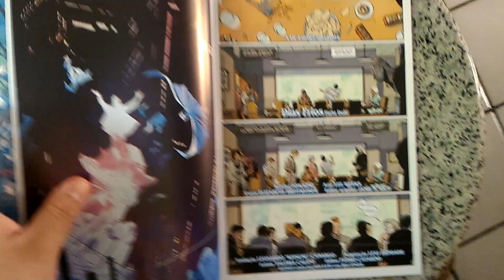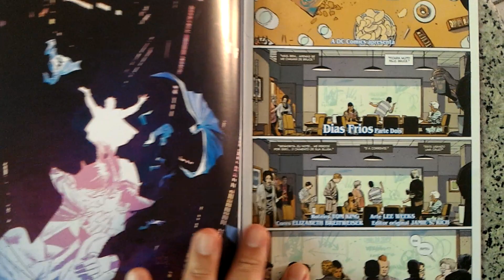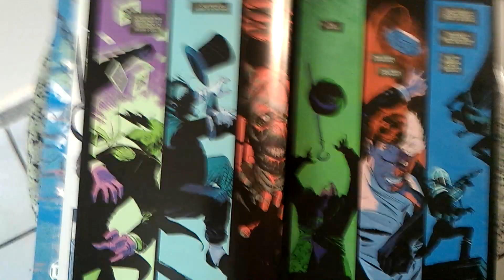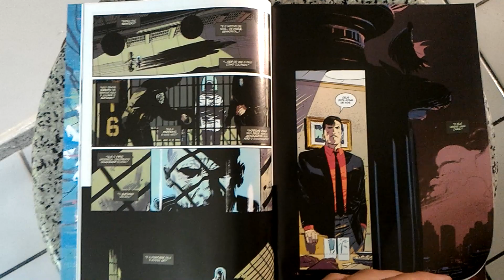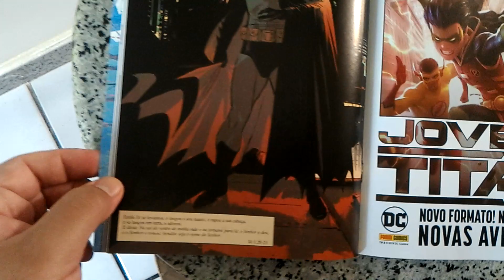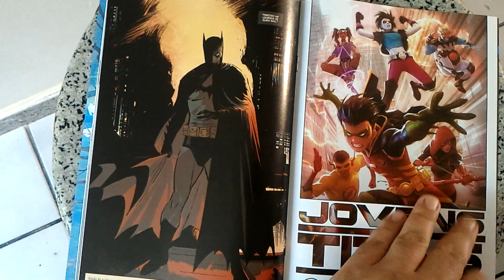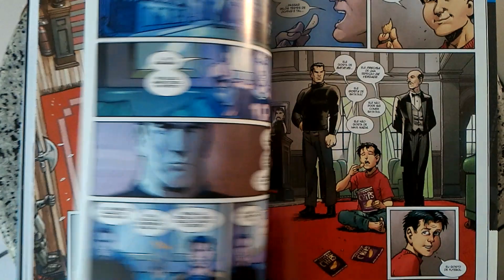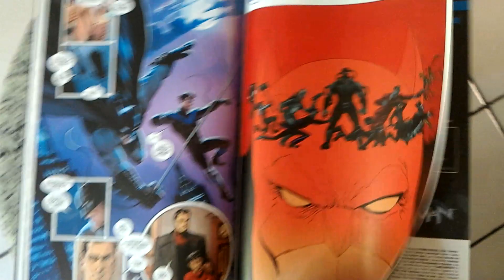Lido Batman #28 "Dias Frios" parte final editora Panini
Avaliação e comentários sobre a edição #28 de Batman pela editora Panini.

Roteiro Tom King

Artes Lee Weeks, Matt Wagner